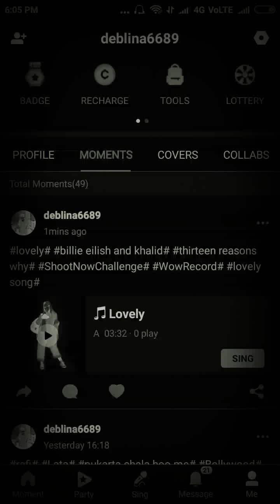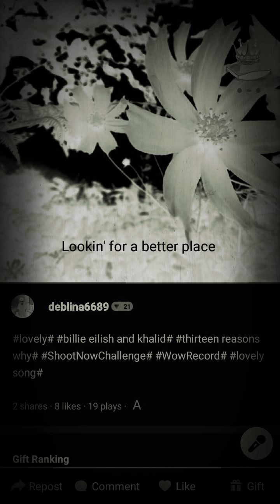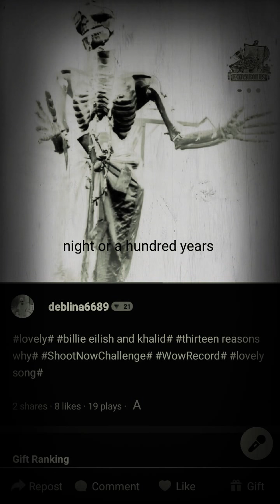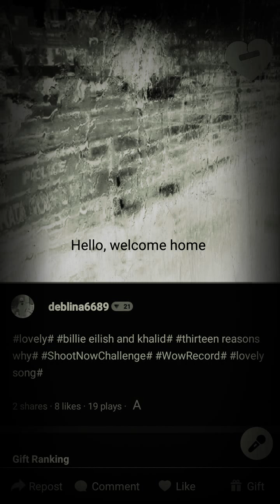Lovely song cover | Thirteen Reasons Why | Billie Eilish and Khalid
Thirteen Reasons Why Lovely Audio Song Cover